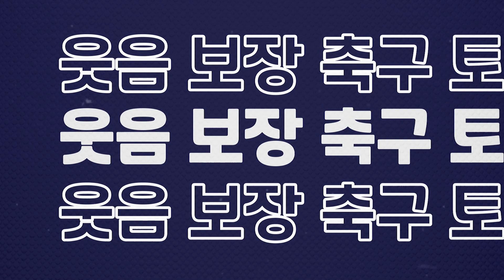[프리탈곡기] 전반에 3골 놓친 가봉맨, 프리시즌이지만 느낌 쎄...하다